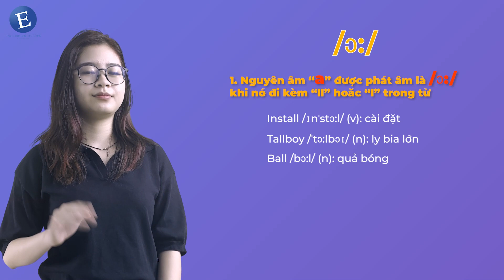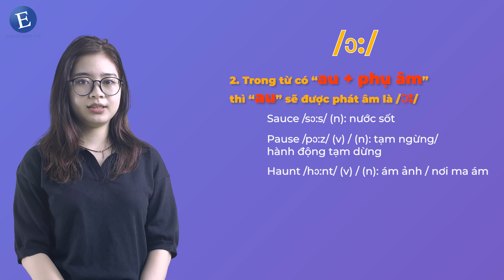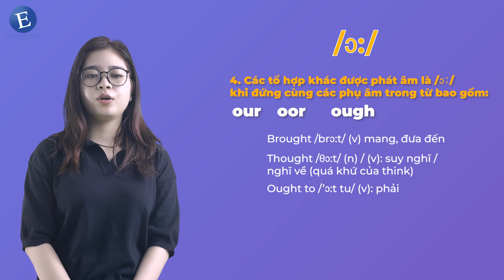Cách phát âm Âm nguyên âm trong Tiếng Anh| English Right Now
Học Tiếng Anh miễn phí cùng English Right Now tại đây
Tham khảo các khoá học tại English Right Now ở đây